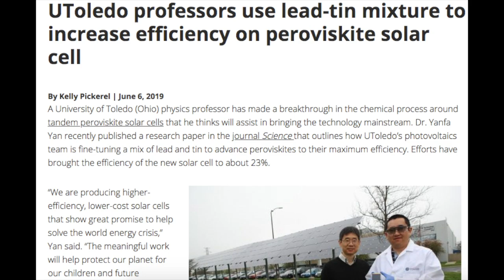What they don't tell you about Environmental Engineering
Prepare to be disappointed.
All your dreams of what you thought it would be like working as an Environmental Engineering, seeing a utopia-like city, and changing the world are about to be ruined.

1) Environmental Engineering FE/EIT Preparation Sample Questions and Solutions: (The CHEAP book I used)
2) All other materials